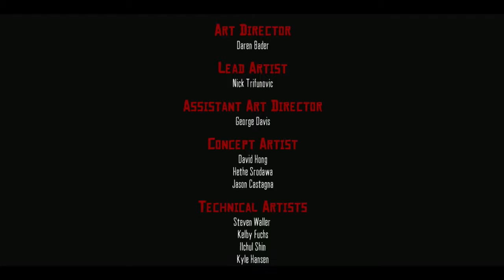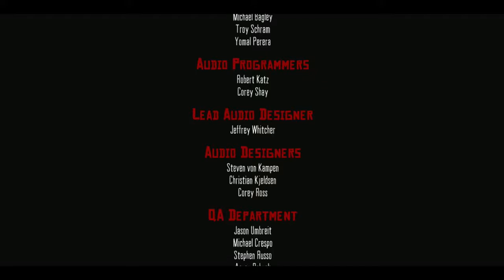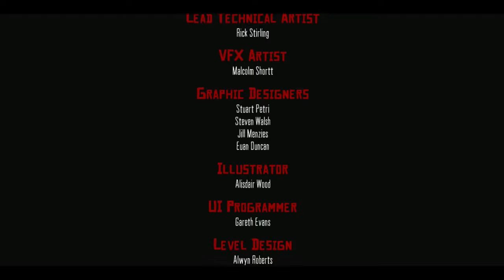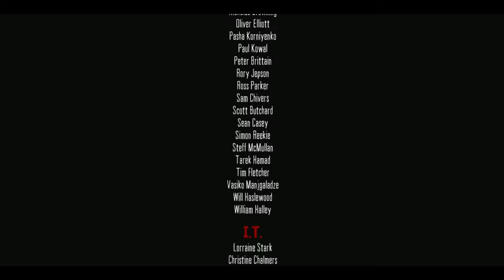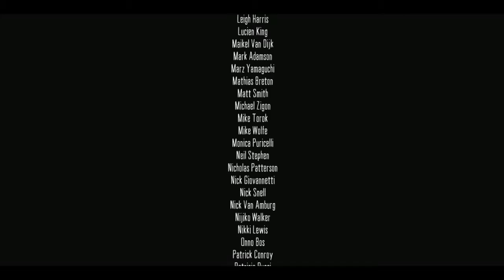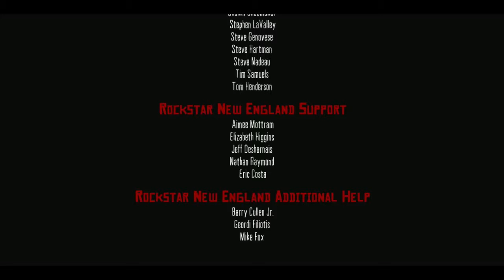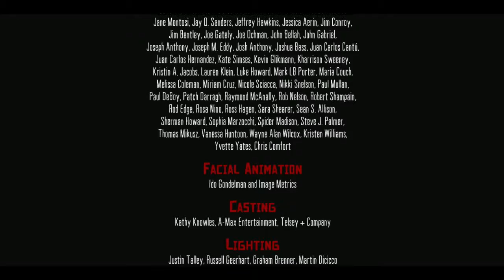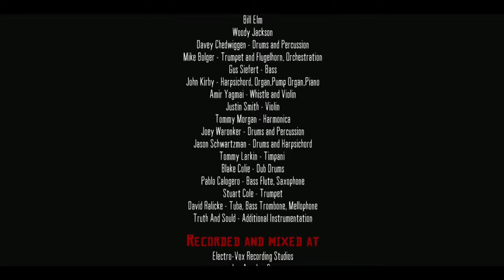Revenge of the Marston Family! (Snick Plays RDR!)